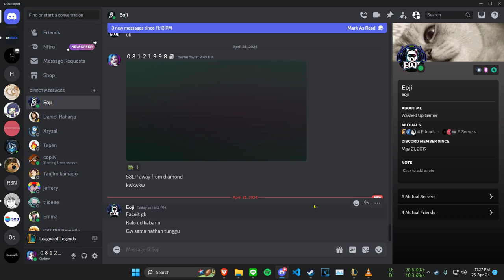platinum 1 in ranked flex :/